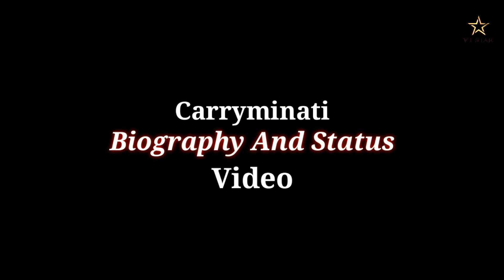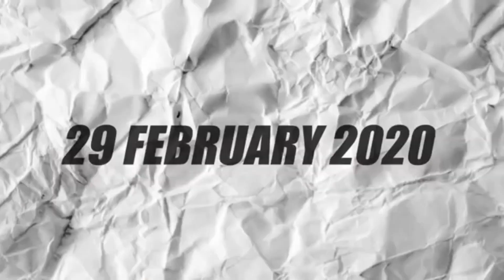CarryMinati Home Tour | Feat. CarryMinati Full Address Reaveled | Biography Faridabad | Vtstar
guys es video me carryminati ka biography bataya hai or uske home ka tour location to video pura dekhna kafi achha lagega,

carryminati house
meeting carryminati
carryminati vlog
carryminati address
carryminati meetup
carryminati house address
i met carryminati
imeet carryminati
carryminati house tour
carryminati home address
carryminati home address
carryminati vlogs
carryminati fan meetup
vlog with carryminati
carryminati birthday
carryminati house in faridabad
carryminati house vlog
meet carryminati
carryminati home
carryminati meet and greet
going to carryminati house
carryminati fans
kite flying
how to meet carryminati
carry vlog
where is carryminati house
kite market in delhi
samreen kaur and carryminati
carry minati house
carryminati home tour
carry house
carryminati meet up
faridabad street food
carryminati phone number
carryminati surprise fans
carryminati with fans
faridabad carryminati house
kite market in delhi 2020
visiting carryminati house
faridabad food